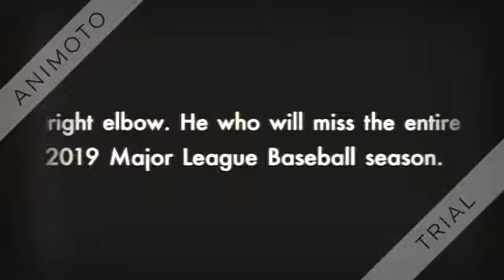Kansas City Royals catcher Salvador Perez has Tommy John Surgery